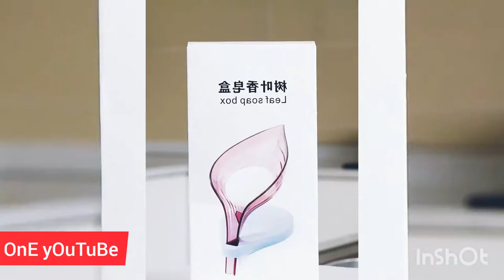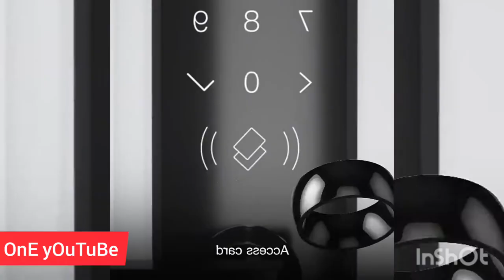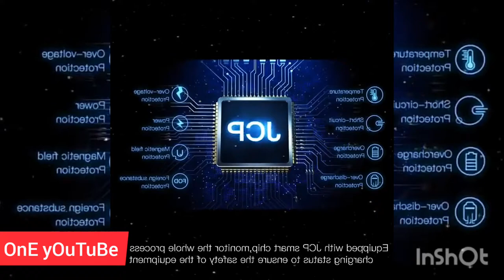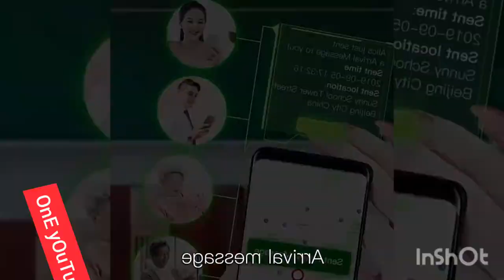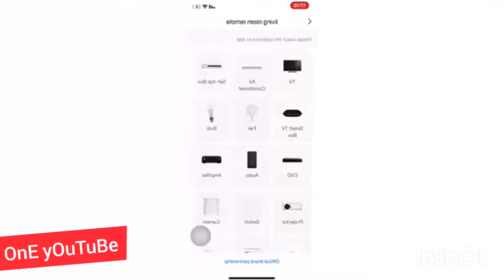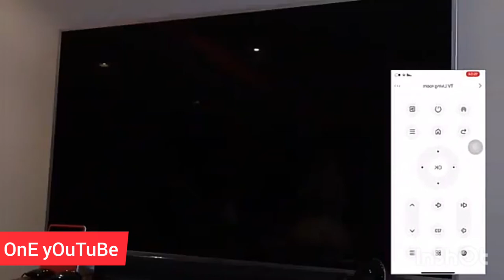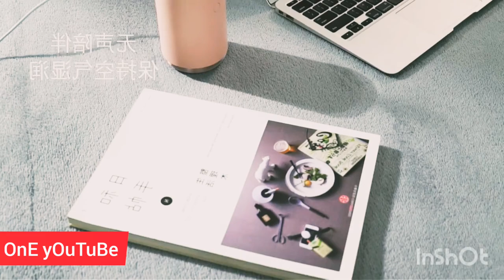Small Gadgets & Appliances For Every Home | Versatile Utensils |Inventions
All these products in this video belong to the website owner and product owner.This is not a permontional video.These gadgets make our life more easy.